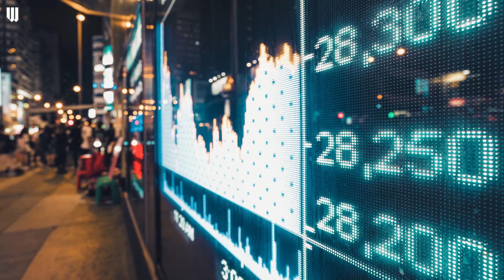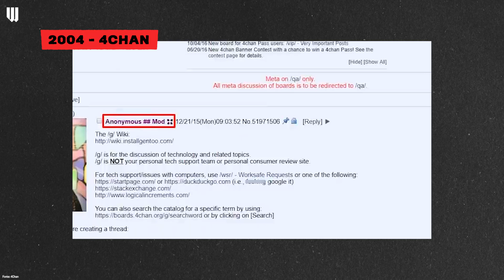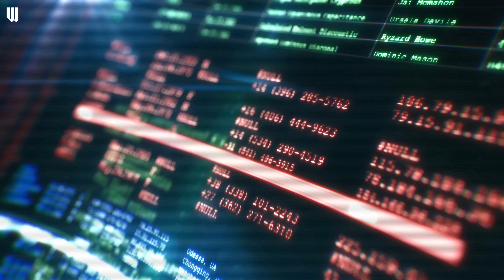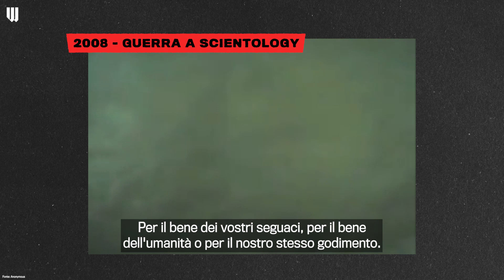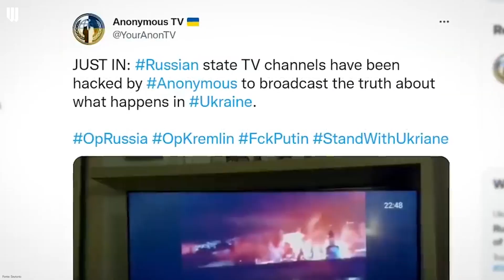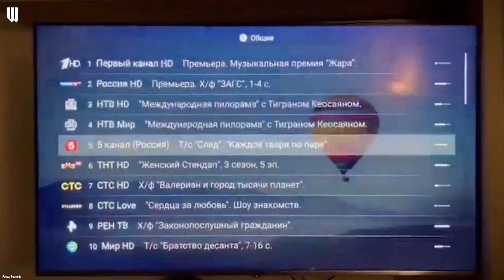Chi è Anonymus: la storia del gruppo di hacker che ha dichiarato guerra a Putin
Anonymus è il collettivo di hacker più famoso al mondo, noto per i suoi attacchi informatici contro tutto quello che considera "il nemico": dai colossi della finanza alle reti di pedofili, dalla chiesa di Scientology ai difensori del copyright, dall'FBI a Putin.

L'ultima dichiarazione di guerra lanciata da Anonymus è proprio alla Russia di Vladimir Putin, pochi giorni l'invasione dell'Ucraina. Per loro, scendere in guerra vuol dire attaccare le reti informatiche attraverso le quali passano comunicazioni di ogni tipo.

Da quando Anonymus è entrato in guerra al fianco della popolazione ucraina, il mondo occidentale si è schierato dalla loro parte: come dei moderni Robin Hood, hackerano il potente per aiutare il debole. Ma è davvero così?

Chi è Anonymus? Il nostro Riccardo Bassetto ci racconta la storia del gruppo di hacker che ha dichiarato guerra alla Russia.

00:00 Intro
00:53 Nessuno sa chi siano gli Anonymus
01:40 Come comunicano
02:11 Quando nascono gli Anonymus
02:39 Habbo, il primo attacco degli hacker
03:20 La guerra a Scientology
04:22 La maschera di Guy Fawkes
05:12 Cosa succede quando un Anonymus viene arrestato?
05:45 Gli attacchi alla Russia
06:37 Chi sono davvero gli Anonymus?